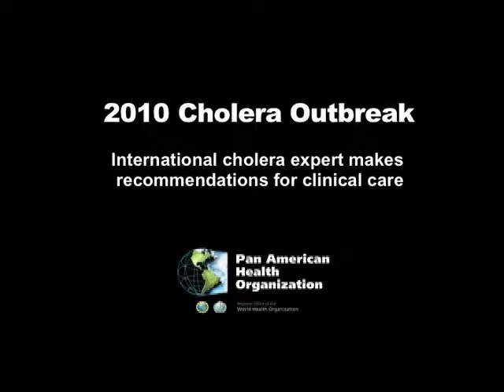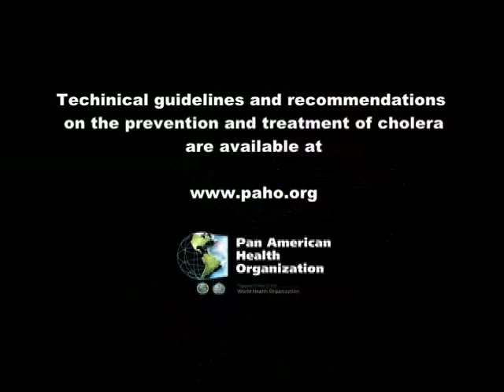Dr. Pradip Bardhan (French subtitles)